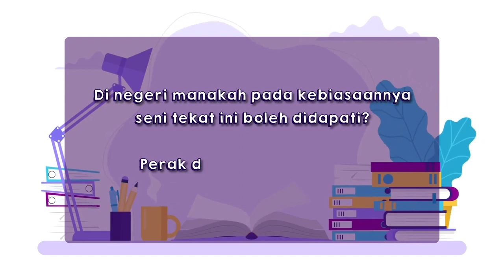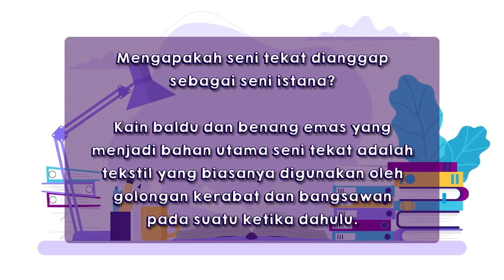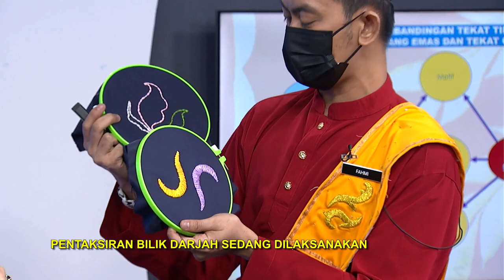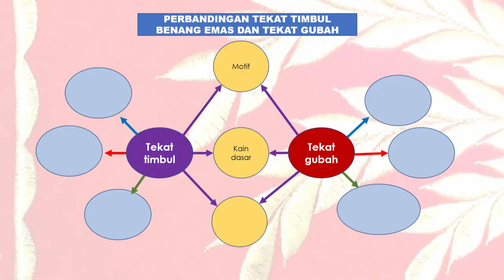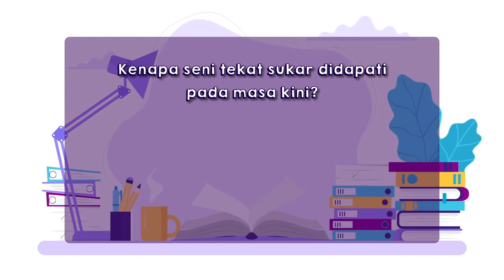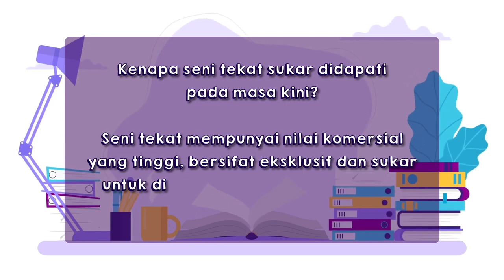DidikTV SR Tahap 2 Ep 20 Pend Seni Visual Seni Tekat